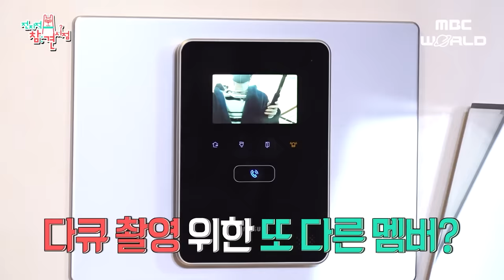[C.C.] Who is the best chef in SUPER JUNIOR? Cooking Junior & The behind talks